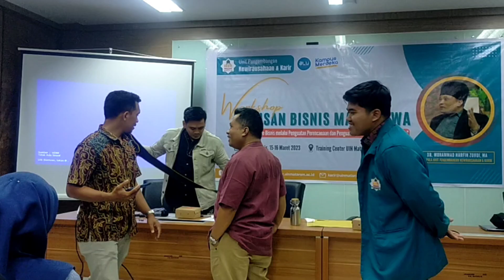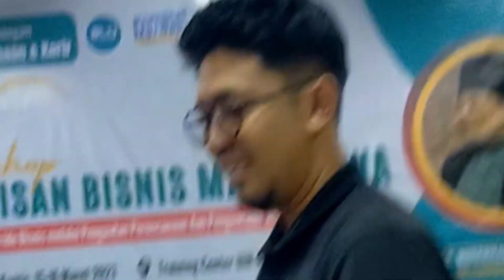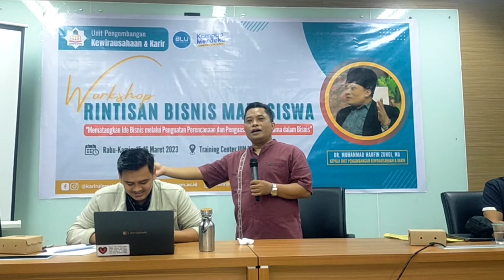TEKNIK SUKSES BISNIS MAHASISWA: BECOME A SUCCESSFUL YOUNG ENTREPRENEUR👍VENI_VIDI_VICI⭐